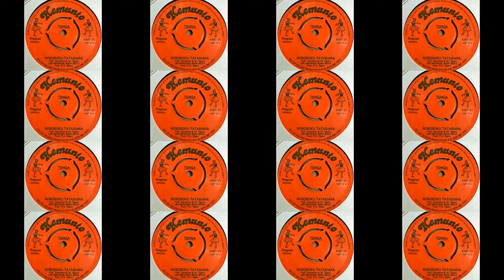Kisii Music || Mosaiga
Welcome to your amazing collection of  Benga music hits of all time.  Beautiful party mix tracks from the legends themselves. If you love old school Benga music stuff, this is the right channel for you. OLD KISII  IS GOLD.ENJOY!